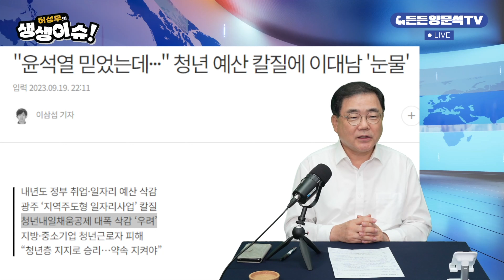[생생이슈] 2030 남성 이용해놓고 당선되니 청년차별? | 2023.09.25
윤석열 정부가 밀던 정부 부처 청년 인턴 제도에 차별이 있었다고 하는데요. 윤석열 정부의 청년 기조 어떻게 보십니까?